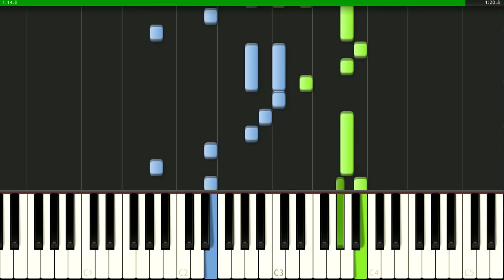Bella Ciao, славянка!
Improvisation for Synthesia